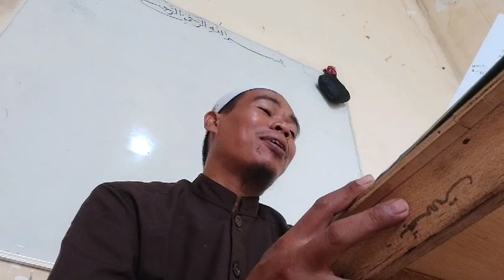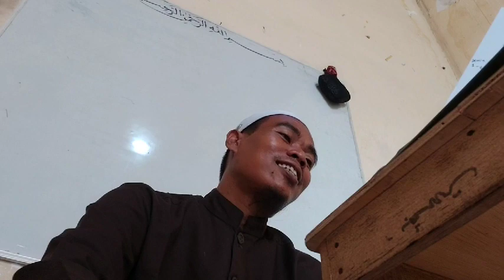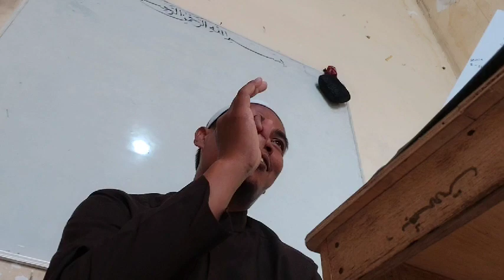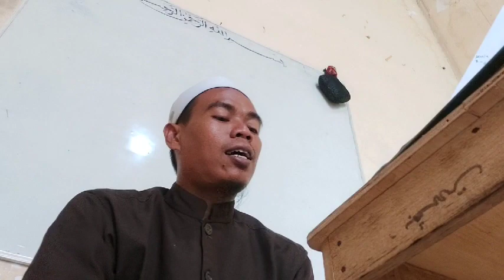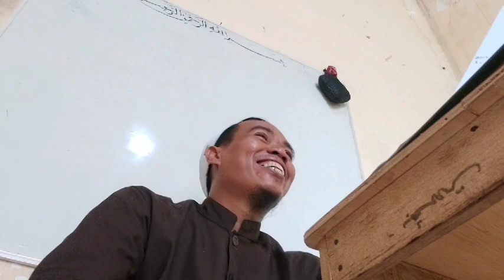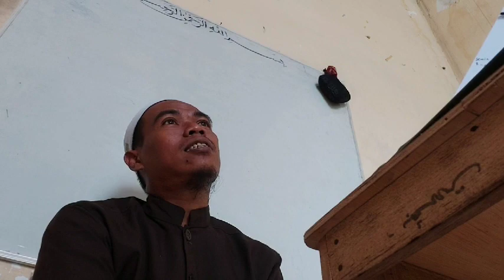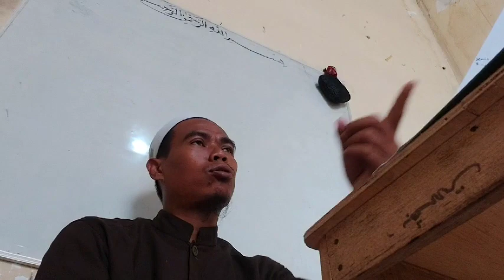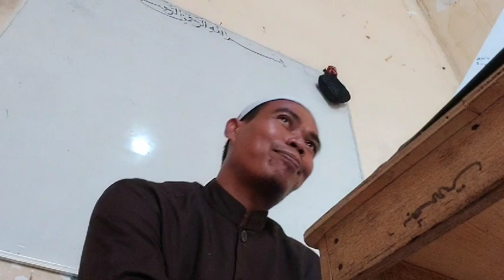berbahagialah : wajahmu akan bersinar kelak | صفوة التفاسير